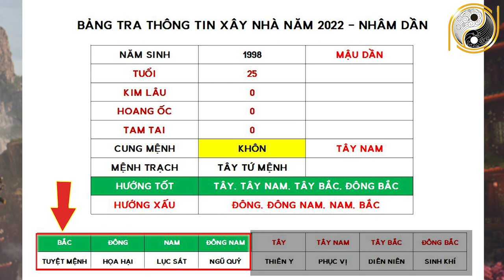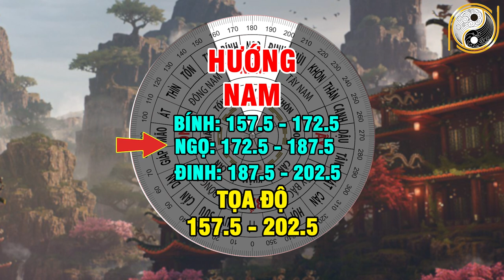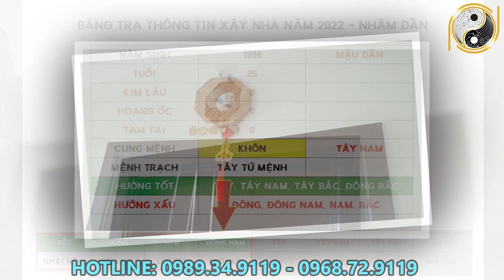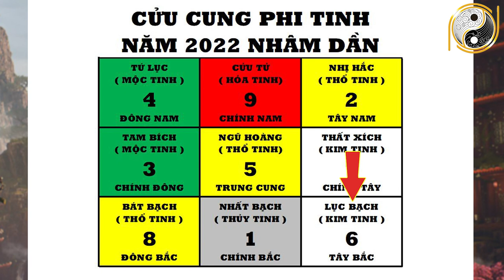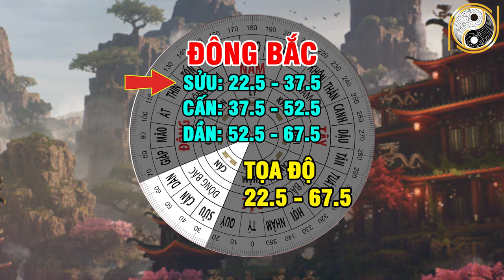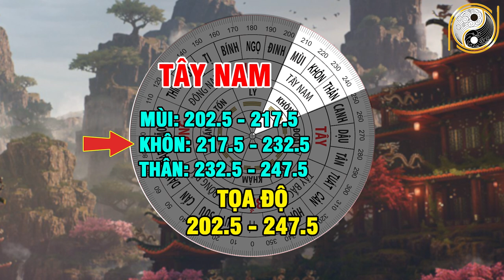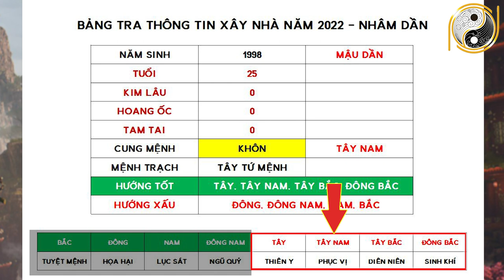Xem Tuổi Đẹp Làm Nhà Năm 2022 Cho Tuổi MẬU DẦN 1998 Được Lộc Trời Cho Giàu Sang Phú Quý Trọn Đời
01. Linh phù giải hạn
02. Hồ lô hóa giải Ngũ Hoàng
03. Mai Hoa Phú Quý
04. Gương bát quái tinh cầu
05. Kim bài thái tuế 2023
06. Vòng tam hợp Dần Ngọ Tuất
07. Vòng tam hợp Thân Tý Thìn
08. Vòng tam hợp Hợi Mão Mùi
09. Vòng Tam Hợp Tỵ Dậu Sửu
10. Bát bảo tâm kinh
11. Minh Quang pháp bảo cầu
12. Minh Quang pháp bảo lục giác
13. Tỳ Hưu Lộc Tài (Đồng)
14. Tỳ Hưu Khai Vận ( Bạch Ngọc)
15. Bách Niên Tụ Tài ( tụ tài lộc)
16. Song long ngọc ấn ( ấn thăng quan)
17. Kim bài ngũ Lộ Thần Tài
18. Hồ lô bình an ( treo xe)
19. Móc khóa văn xương
20. Ống bút văn xương gỗ đào
21. Bút văn xương gỗ đào
22. Bút văn xương gỗ đào nhỏ
23. Hoa mai kim tiền ( mạ vàng )
24. Các vật phẩm phong thủy khác Xem Tuổi Đẹp Làm Nhà Năm 2022 Cho Tuổi MẬU DẦN 1998 Được Lộc Trời Cho Giàu Sang Phú Quý Trọn Đời